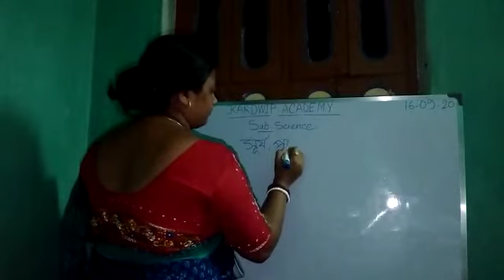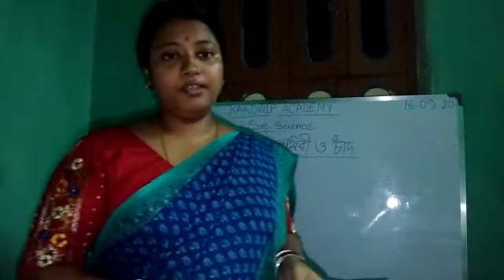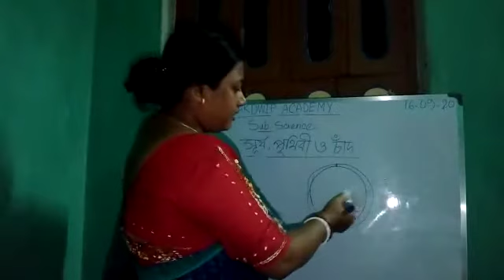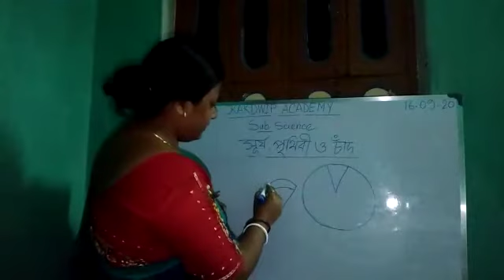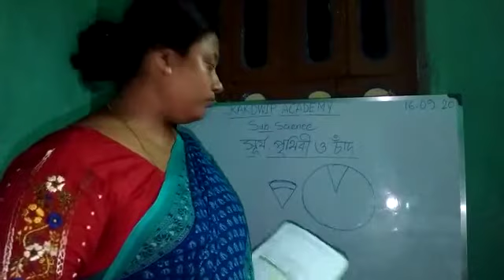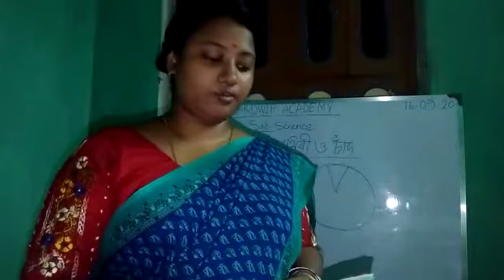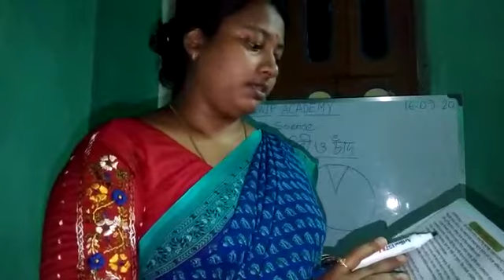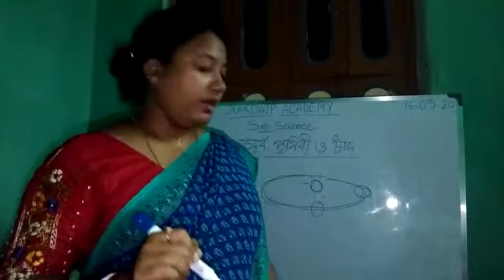E class, Science, Std-lll (Part 14)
Science, Std-lll (Part 14)